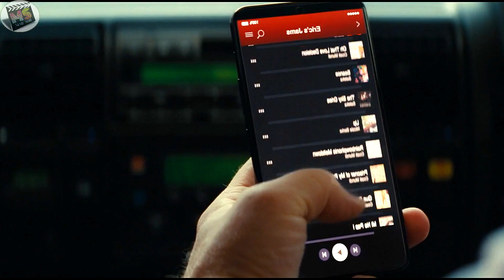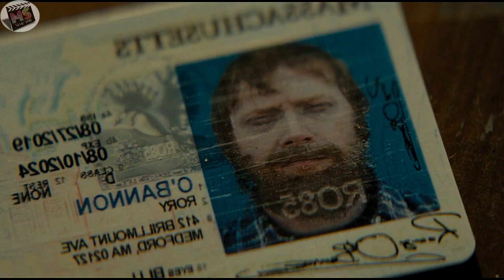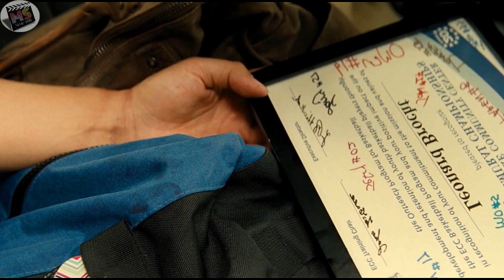তারা এসেছিল পৃথিবীকে ধ্বংসের হাত থেকে বাঁচাতে । Knock at the Cabin Movie Explained in Bangla। Horror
তারা এসেছিল পৃথিবীকে ধ্বংসের হাত থেকে বাঁচাতে ।Knock at the Cabin Movie Explained in Bangla।Movie Review।Horror।Mystery
Knock at the Cabin is a 2023 american psychological horror mystery movie/film that is explained in bangla.Knock at the Cabin film has been explained in bangla in this video. I have explained the story/plot of the"Knock at the Cabin(2023)" movie in bangla.Movie review,movie plot summary & movie explanation is necessary to understand the full story of the movie.এই ভিডিও তে আমি Knock at the Cabin (2023) মুভিটি  সম্পূর্ণরুপে সহজে বাংলা ভাষায় explain করবো ।
Knock at the Cabin (2023) movie explained in Bangla
Knock at the Cabin (2023) cinemar golpo explain in Bangla
Knock at the Cabin (2023) movie explanation in Bangla || Movie Review ।। Cinemar Golpo ।। Movie Scan
Knock at the Cabin (2023) movie ending explained
Knock at the Cabin (2023) explained in Bengali
Knock at the Cabin (2023) Film explained in Bangla
Knock at the Cabin (2023) Movie story review in Bangla
Knock at the Cabin (2023) Movie Explain in Bangla
Knock at the Cabin (2023) Summarized in Bangla
Knock at the Cabin (2023) horror movie explain in bangla
Knock at the Cabin (2023) psychological horror mystery movie story explain in bangla

Credits:
Director:    M. Night Shyamalan
Producer:     M. Night Shyamalan
                Marc Bienstock
                Ashwin Rajan

Note- We make videos to Influence People to watch these movies.For Video Clips all credits go
to the movie owners.

Copyright Use Disclaimer - Copyright Disclaimer Under Section 107 of the Copyright Act 1976, allowance is made for "fair use" for purposes such as criticism, comment, news reporting, teaching, scholarship, and research.